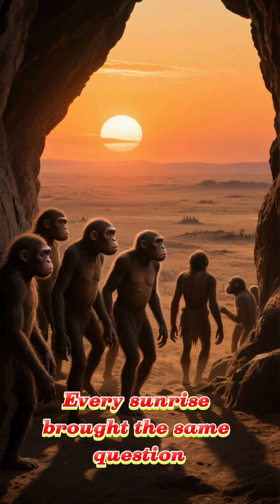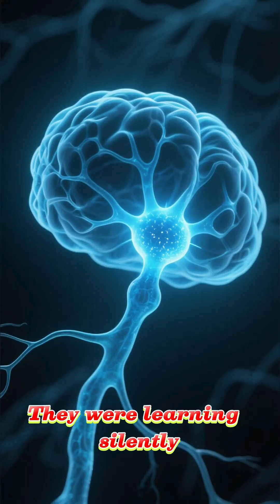"The Story of Human Origins" 3.9 Million Years Ago — When Humanity Took Its First Breath..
"The Story of Human Origins"
"3.9 Million Years Ago — When Humanity Took Its First Breath ,Before civilizations, before language, before fire… there was a moment when humanity took its first breath.”
This cinematic documentary episode dives deep into the story of human origins — from the earliest hominins to the rise of Homo sapiens.

Travel 3.9 million years back in time to witness:
🔥 The first steps of Australopithecus
🔥 The evolution of survival instincts
🔥 How early humans fought predators
🔥 The beginning of tools, fire, and social bonds
🔥 The long journey that shaped modern intelligence

Using powerful visual storytelling, scientific facts, and movie-style narration, this documentary explores how climate, danger, and evolution forged the species we are today.
# This is not just science.
This is the epic origin story of us all.

🌐 ABOUT THE SERIES — LIFE: The Story of Human Origins

This series uncovers the untold story of humanity — using dramatic narration, AI-assisted visuals, and real scientific discoveries.

🔔 Dawn of Humanity
🔔 Life 3.9 Million Years Ago
🔔 The Great Migration Out of Africa
🔔 Rise of Civilizations